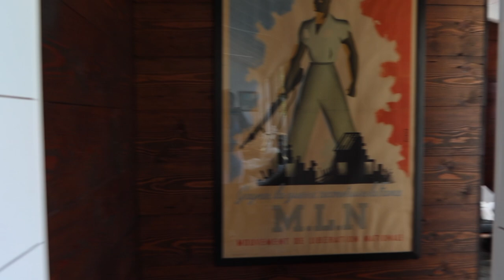PALM SPRINGS VLOG | MY 24TH BIRTHDAY CELEBRATION | Camryn Patrice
I hope you all enjoy this short vlog of my trip to Palm Springs! My best friends got together to celebrate my 24th birthday and I wanted to share the experience with you all! I don't do much talking in this one but enjoy the music and the vibes lol.

Thank you all so much for supporting my channel!